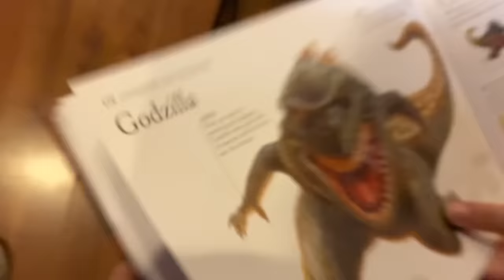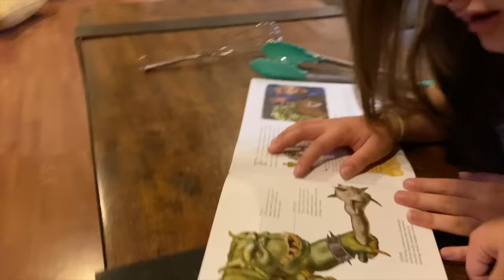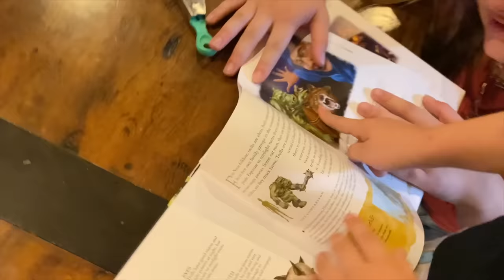TROLL in OUR HOUSE!! Aubrey and Caleb TRY to CATCH GIANT TROLLS!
the giant troll has made it's way from the forest to our house!!! Can we escape?!

IF YOU WANT MORE FAN MAIL VIDEOS give THIS VIDEO A BIG 👍

WATCH this next: Giant TROLL GOBLiN in OUR YARD! Can Aubrey and Caleb TRAP the CREATURE!

the troll is in our house! How are aubrey and caleb going to get rid of the giant forest trolls? Find out in our newest video.

ALLIGATOR in OUR HOUSE! Aubrey and Caleb TRY to TRAP the Alligators!